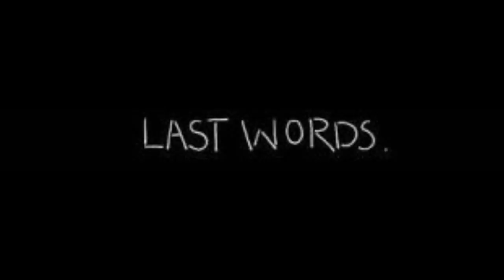Looking For Alaska Trailer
So obviously this doesnt do the book justice! But it's one of my favourites of all times (as well as like everything John Green writes) so i had to have a go at making a trailer for it.
ENJOY! x

Book Description :
Miles Halter is fascinated by famous last words -- and tired of his safe, boring and rather lonely life at home. He leaves for boarding school filled with cautious optimism, to seek what the dying poet Francois Rabelais called the "Great Perhaps." Much awaits Miles at Culver Creek, including Alaska Young. Clever, funny, screwed-up, and dead sexy, Alaska will pull Miles into her labyrinth and catapult him into the Great Perhaps.

Clips Used:
Weeds, The Greatest, The OC, To Save A Life, Life as we know it, 500 days of summer, Adventureland, Gardens of the Night, Brick, The College, Elizabeth town.

+ French horror film with melanie laurent, a film staring Willa Holland (I cant remember the names of these ones but will find out for you guys. )